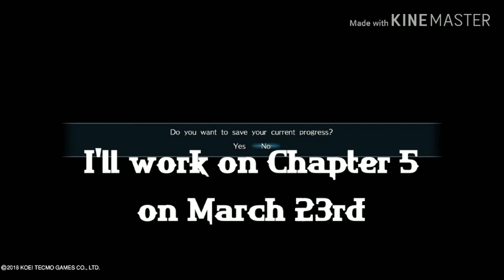Dynasty Warriors 9 Chapter 4 Part 2